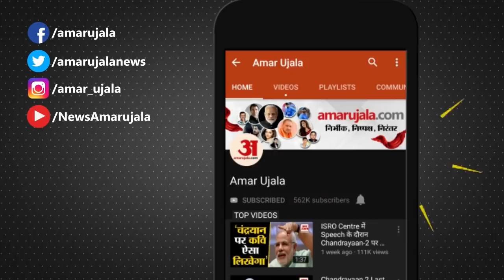27th May Rashifal 2021 | Horoscope 27th May | Aaj Ka Rashifal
27th May Rashifal 2021 | Horoscope 27th May | 27th May Rashifal | Aaj Ka Rashifal